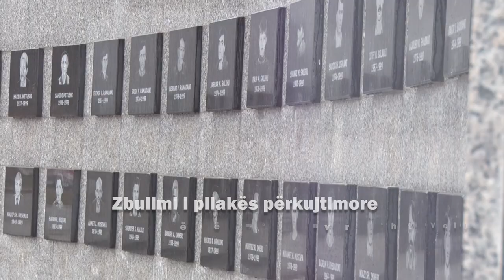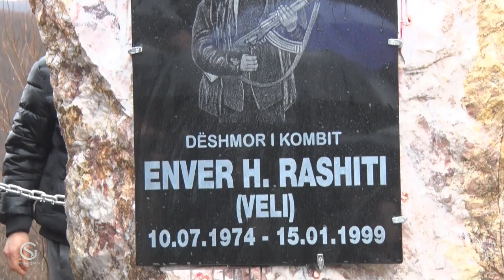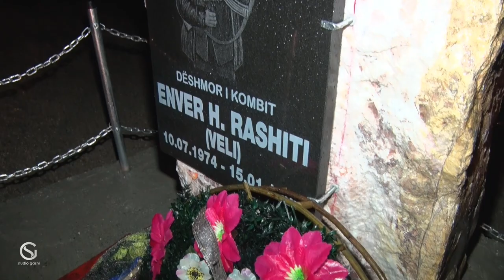Zbulimi i pllakës përkujtimore për dëshmorin Enver Rashiti (Recak 2020)